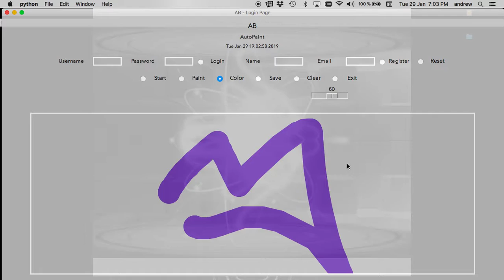Paint Demo 2